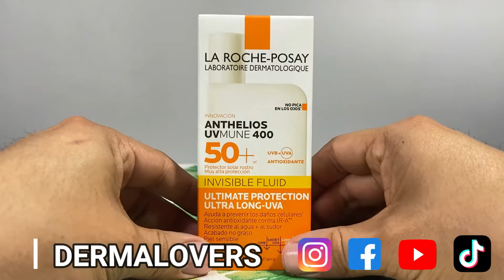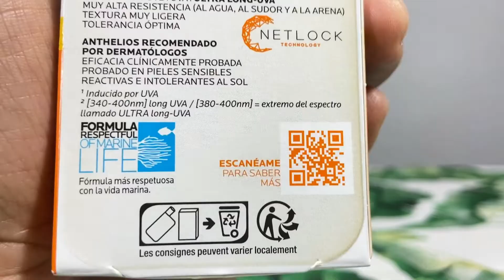🧡LA ROCHE - POSAY Anthelios UVMUNE 400 INVISIBLE Fluid SPF50+ 50ml [Reseña]✅Fotoprotector Piel Grasa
📍 Laboratorio Dermatológico Francés LA ROCHE - POSAY ✈🌎

✍🏼 LA ROCHE - POSAY Anthelios UVMUNE 400 Invisible Fluid SPF 50+ [50ml o 49gr]
✍🏼 Ultimate Protection Ultra Long - UVA [Sin Color]

✅ FOTOPROTECTOR PIEL GRASA
✅ EL MEJOR BLOQUEADOR PARA PIEL GRASA
✅ MEJORES PROTECTORES PARA PIEL GRASA
✅ LA ROCHE - POSAY ANTHELIOS INMUNE 400 INVISIBLE FLUID FRAGANCE FREE
✅ ANTHELIOS UVM UNE 400 INVISIBLE FLUID
✅ ANTHELIOS UVM UNE 400 OPINIONES
✅ ANTHELIOS UVM UNE 400 RESEÑA
✅ ANTHELIOS UVMUNE 400 FLUIDO INVISIBLE
✅ ANTHELIOS UVMUNE 400 CREMA HIDRATANTE
✅ ANTHELIOS UVMUNE 400 PARA QUÉ SIRVE
✅ ANTHELIOS UVMUNE 400 INVISIBLE
✅ ANTHELIOS UVMUNE 400 FLUID
✅ ANTHELIOS UVMUNE 400 INGREDIENTES
✅ EL MEJOR PROTECTOR SOLAR PARA PIEL GRASA
✅ LA ROCHE - POSAY ANTHELIOS UVMUNE 400 CREME SOLAIRE FLUIDE INVISIBLE PEAUX SENSIBLES 50ML